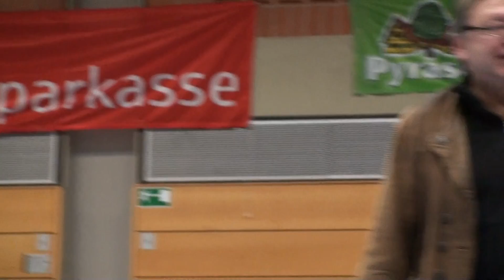Team TV Hilpoltstein Vorstellung Flemming Floritz Demek Podpinka Bindhammer Moest 20091101 Zoom